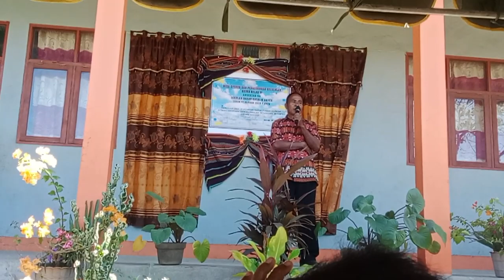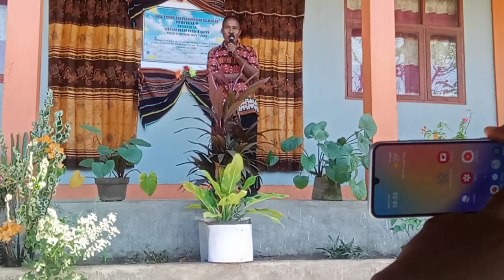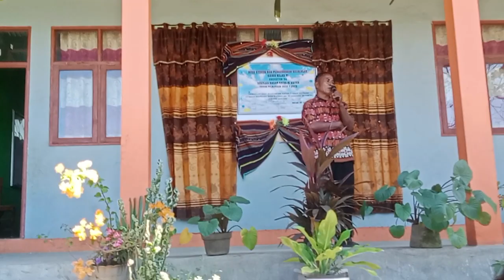Sambutan dari Bpk. Paulus Payong Nuho | Panitia pembangunan SDK gayak filial nobo